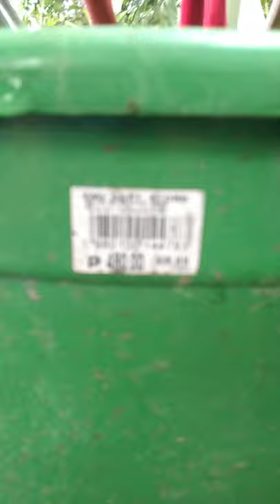Philodendron collection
Philodendron collection and other plants